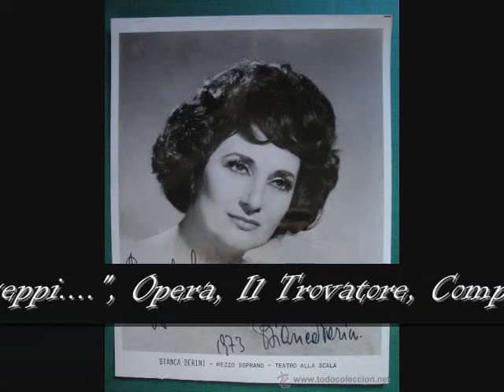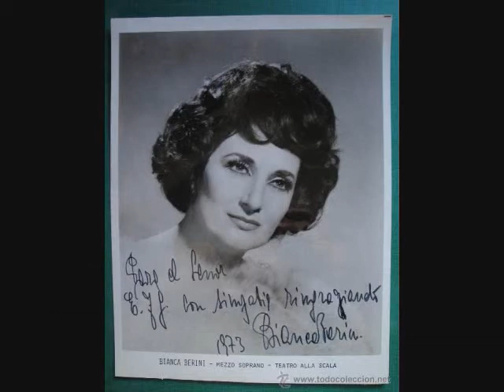Bianca Berini-"Condotta ell'era in ceppi....",Il Trovatore, 1977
"Condotta ell'era in ceppi. ",
Opera, Il Trovatore,
Composer, Giuseppe Verdi,
Manrico, Carlo Bergonzi,
Azucena, Bianca Berini,
Il Conte di Luna, Renato Bruson,
Leonora, Maria Parazzini,
Ferrando, Francesco Signor,
Conductor, Maurizio Rinaldi,
Venezia, 1977